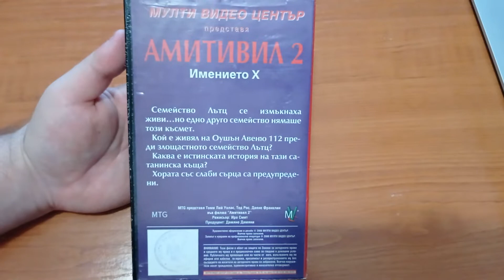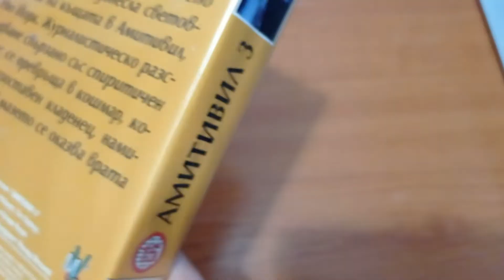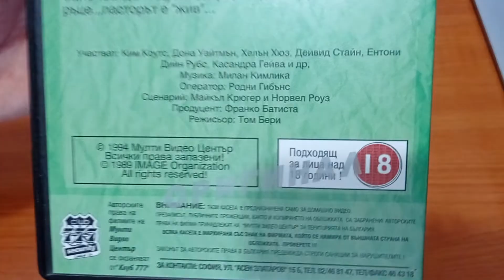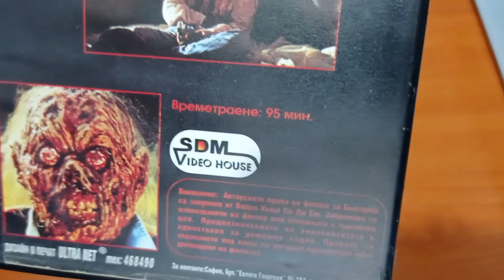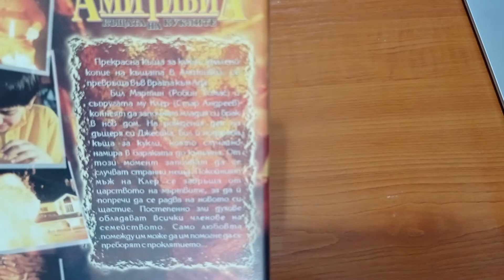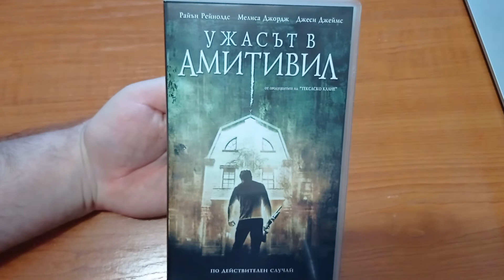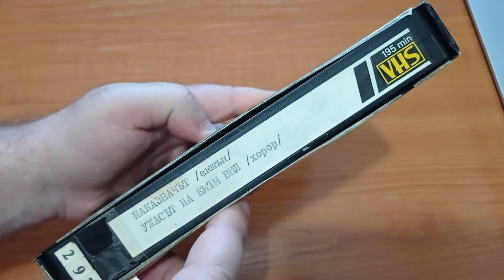Филмова Видео колекция: Амитивил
Създадени по действителни събития, филмите за Амитивил постепенно еволюираха и предложиха по малко от всичко, което може да даде един филм на ужасите.